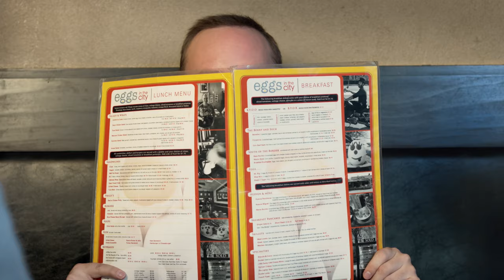Beard Betrayal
Has Jim done the unthinkable crime against his own huMANity? Can Micah and Janssen accept what he has done to his uncovered manhood? Is this the ultimate betrayal?!?. Probably not, but you should watch anyways :)

*What does the color 9 smell like? Purple, because aliens don't wear hats (if it's raining)

SAVE THE BEARD!

*Approved by the people with a good heart.